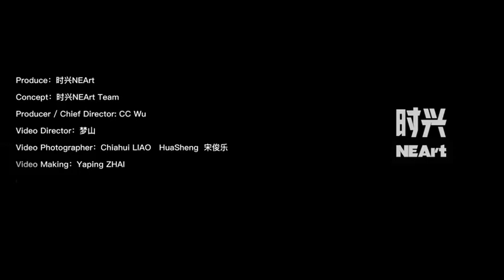【胡歌HuGe】2019.05.15 时兴NEArt杂志大片幕后花絮纪录片预告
Hu_Ge 胡歌 你见过严肃的他，可曾见过化身快乐农场主的他？你见过潇洒的他，可曾见过机车环岛纵情驰骋的他？你见过荣耀的他，可曾见过一身困惑渴求突破的他？明日《时兴NEArt》时尚大片和幕后纪录视频带你一起走进他的内心世界，见证不一样的胡歌 。